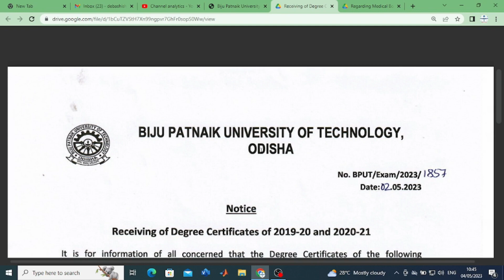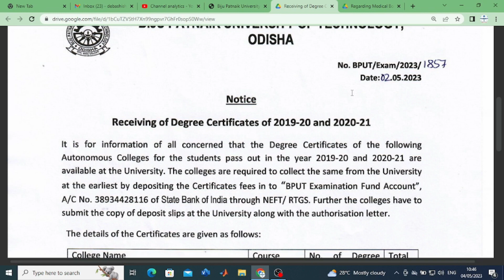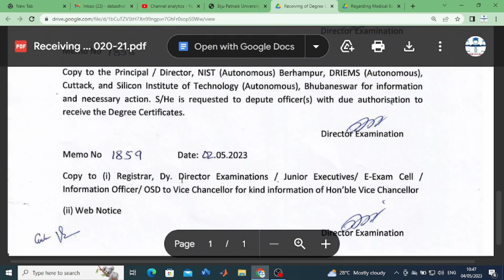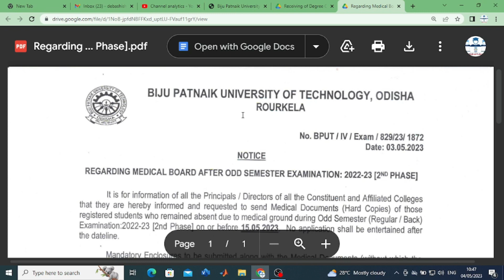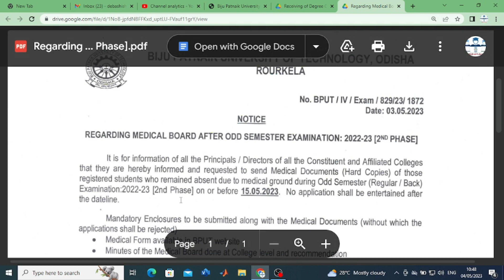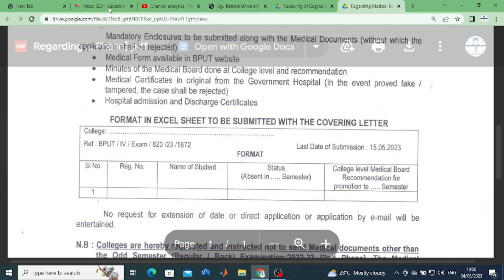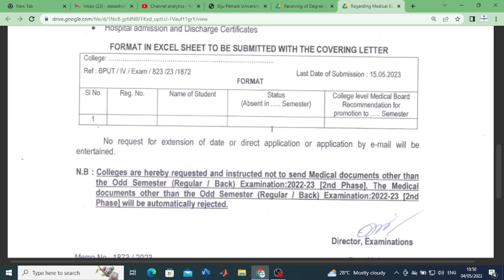TWO IMPORTANT NOTICES FROM BPUT.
ABOUT
1. TWO IMPORTANT NOTICES FROM BPUT.
2.  MEDICAL CERTIFICATE FOR BPUT 2ND PHASE STUDENTS
3.  DEGREE CERTIFICATE FOR BPUT STUDENTS
4. EXPECTED REGISTRATION DATE FOR BPUT STUDENTS
5. B.TECH 8TH SEMESTER RESULT DATE
6. BPUT EXAM NEWS TODAY